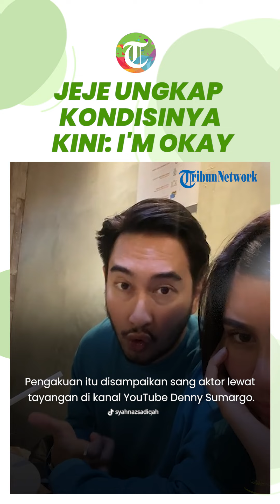Rendy Kjaernett Ngaku Ada Perasaan ke Syahnaz, Jeje Muncul Ungkap Kondisinya Kini: I'm Okay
TRIBUN-VIDEO.COM - Jeje Govinda, suami Syahnaz Sadiqah, muncul di video Nanda Persada setelah Rendy Kjaernett mengakui dugaan perselingkuhannya.

Nanda Persada melalui Instagram-nya, Minggu (2/7/2023), mengunggah video singkat bersama member band Govinda.

Dalam video itu, Nanda terang-terangan bertanya bagaimana keadaan Jeje di tengah kabar tak sedap soal istrinya.

"Are u okay bro?" tanya Nanda.

Jeje lantas menjawab dengan kalimat pendek bahwa ia baik-baik saja sembari mengacungkan jempol.

"I'am okay," tutur Jeje.

Nanda melanjutkan dengan memberikan dukungan pada rekan sebandnya itu.

Sebelumnya, diberitakan bahwa Rendy Kjaernett telah mengakui perselingkuhannya dengan Syahnaz Sadiqah.

Pengakuan itu disampaikan sang aktor lewat tayangan di kanal YouTube Denny Sumargo.

Dalam video itu, Rendy mengaku baper dan memiliki rasa nyaman pada Syahnaz.

Perasaan itu lah awal mula kedekatan terlarang mereka.

Namun Rendy juga menyebut jika kini hubungannya dengan Syahnaz telah berakhir.

(Tribun-Video.com/Galuh Palupi/Iraka)